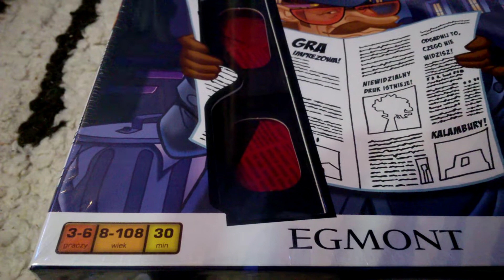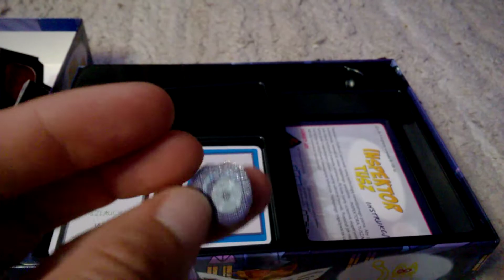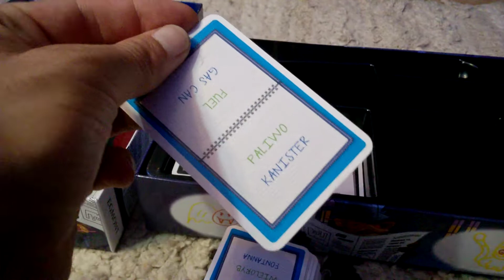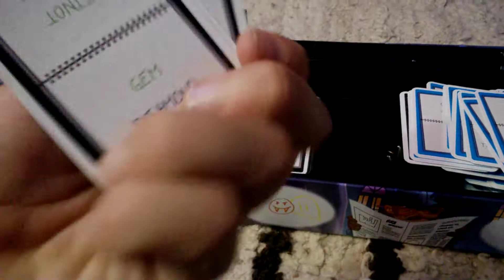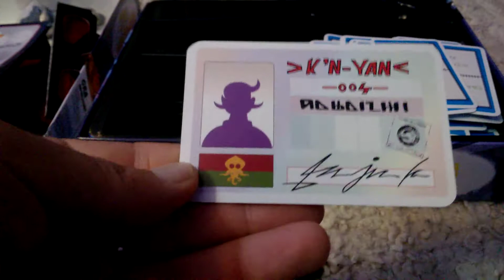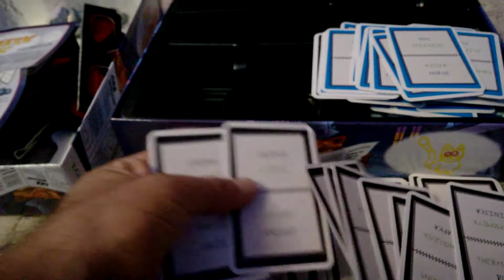Inspektor Tusz - unboxing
Inspektor Tusz - unboxing Recenzja na gdzie każdego dnia opisuję inną grę, klocki lub zabawkę kreatywną - zapraszam